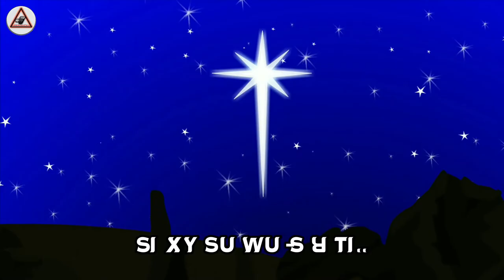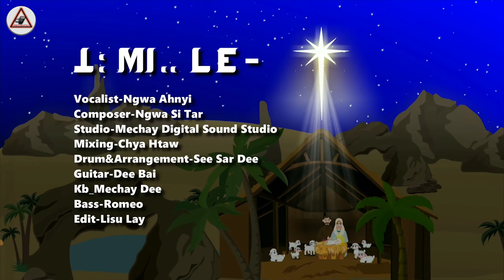ꓕꓽ ꓟꓲꓺ ꓡꓰ-(official MV)| (lisu song, yobin song, ꓡꓲ-ꓢꓴ ꓟꓴ ꓖꓪ, 2023)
အရမ်းကောင်းတဲ့christmasသီချင်း
Title-ꓕꓽ ꓟꓲꓺ ꓡꓰ-[official Music Video]
Vocalist-Ngwa Ahnyi
Composer-Ngwa Si Tar
Studio-Mechay Digital Sound Studio
Mixing-Chya Htaw
Drum&Arrangement-See Sar Dee
Guitar-Dee Bai
Kb_Mechay Dee
Bass-Romeo
Edit-Lisu Lay